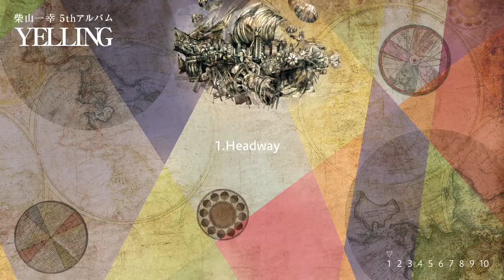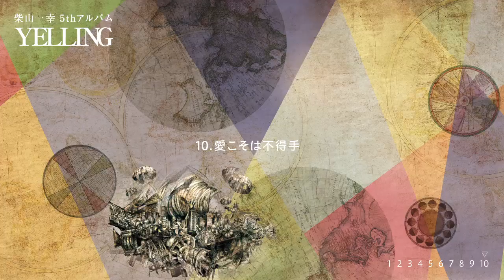柴山一幸 5thAlbum「YELLING」アルバムトレーラー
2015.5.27 柴山一幸 5th Album「YELLING」発売。
価格：2,500円（税抜）＋税
品番：INPH-011
発売元：GO→ST
販売元：ULTRA-VYBE.INC

 [収録曲]
1.Headway
2.一つの幸せ
3.song of superman
4.Why Why Why
5.りんご病のあの娘
6.SAYONARA
7.コタツでアイス
8.機関銃とセーラー服
9.カプセルラブ
10.愛こそは不得手

[参加Musician]
矢部浩志「Dr」(Controversial Spark/元・カーネーション)
杉浦琢雄「Key」 (東京60watts)
加藤ケンタ「EG」 (元・NaturalRecords)
若山隆行 「Ba」(タンゴアカシアーノ)
森芳樹 「Per」(泰山に遊ぶ)
西村哲也「EG」 (グランドファザーズ/面影ラッキーホール)
青木孝明「EG」